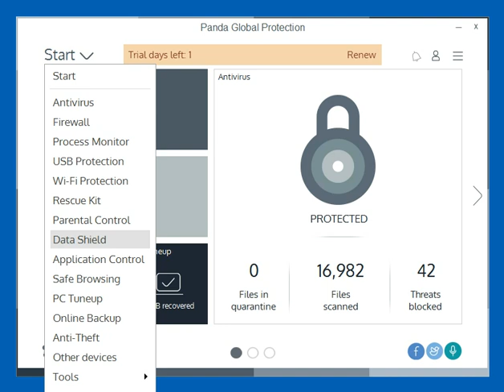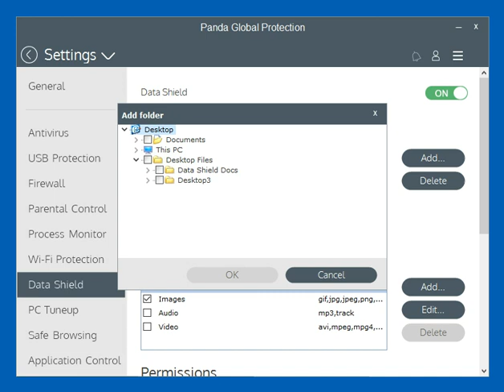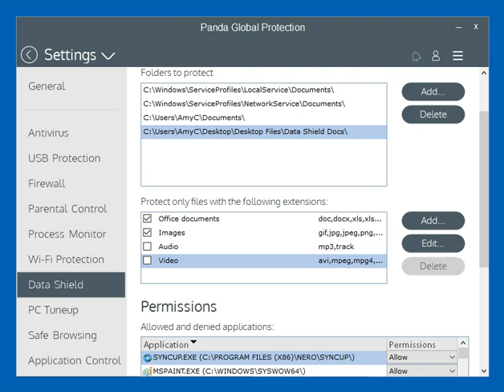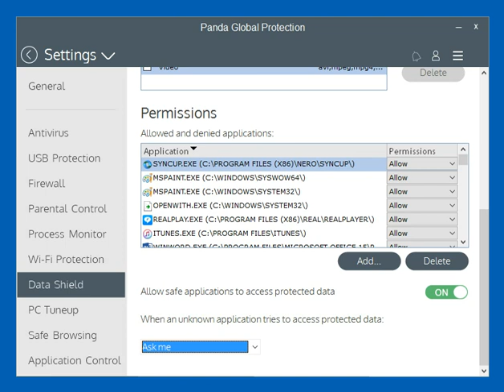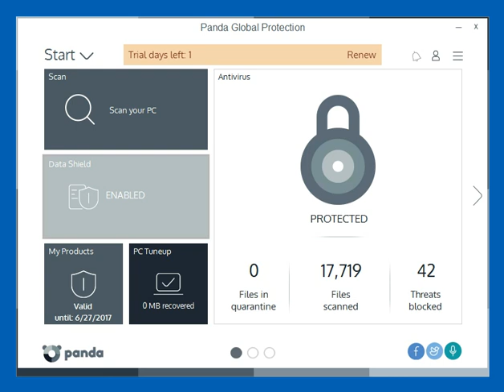Panda Security Data Shield Global Protection Review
This is a product review of the Panda Security Global Protection home user product that covers 1 to unlimited devices for up to 3 years.

We walk you through the portal and look at all the features within the product before you decide to buy.

McAfee PC Security Products
McAfee LiveSafe 2018 (Unlimited Devices)
McAfee Total Protection (unlimited Devices - Activation Card by Mail)
McAfee Total Protection - 10 Devices (Download Code)
McAfee Total Protection - 5 Devices (Activation Card by Mail)
McAfee Total Protection - 3 Devices (Activation Card by Mail)
McAfee Internet Security 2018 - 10 Devices
McAfee Internet Security 2018 - 3 Devices
McAfee AntiVirus Plus 10 Devices (Activation Card by Mail)

Trend Micro PC Security Products